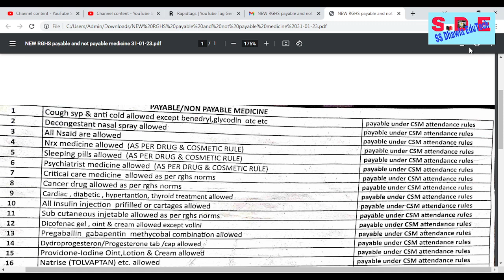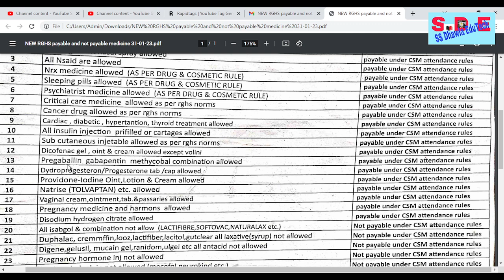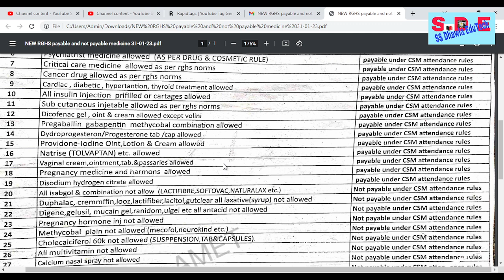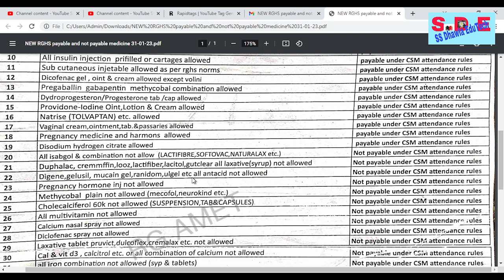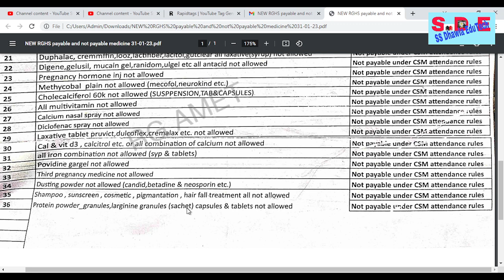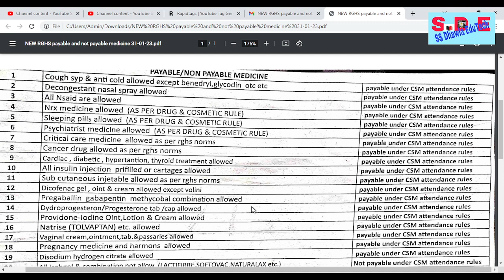RGHS Payable & Non Payable medicines list RGHS में देय और अदेय दवाइयों की सूचि | जानें कौन सी दवाई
# Political Science
rghs Payable & Non Payable medicines list
# RGHS में देय और अदेय दवाइयों की सूचि | जानें कौन सी दवाई